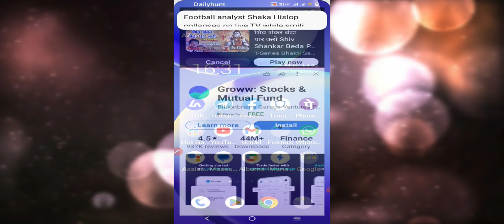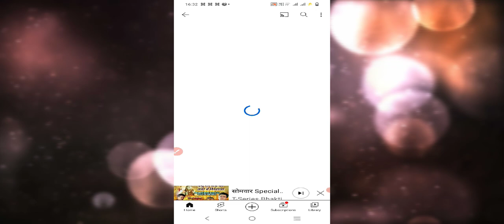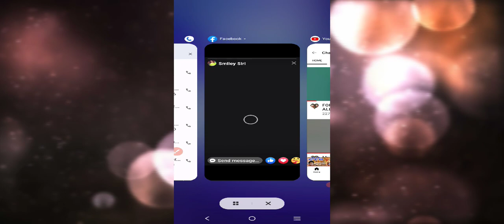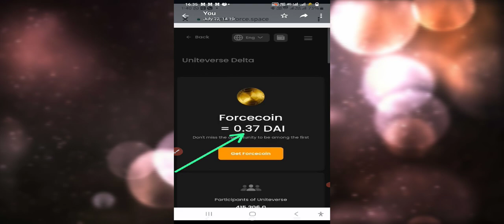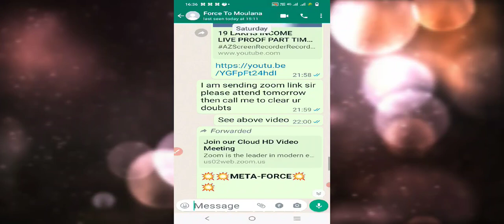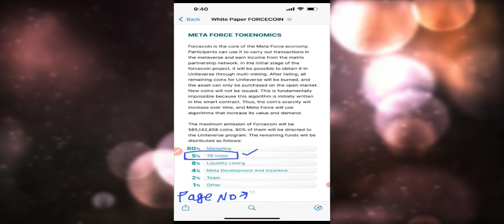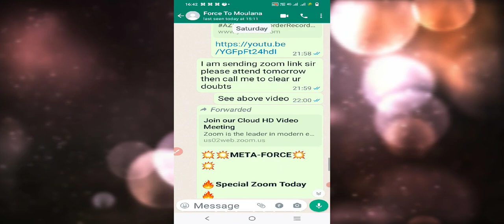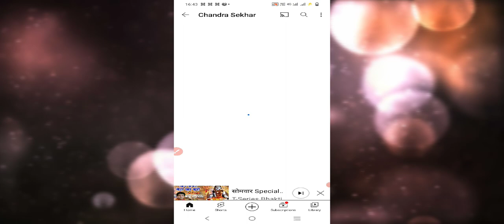My income proof 23/7/23 and force coin tokenomics earn unlimited in free time meta force 9666406195